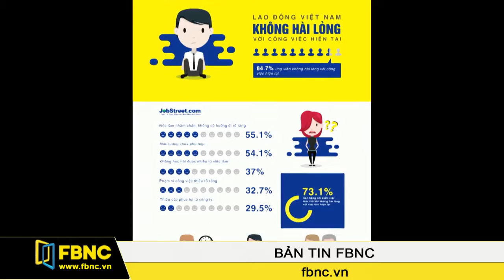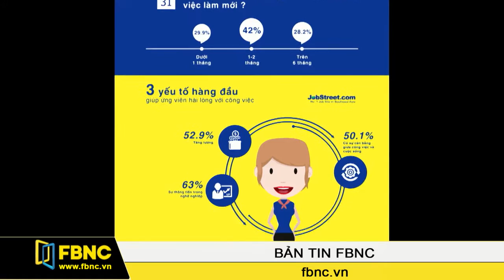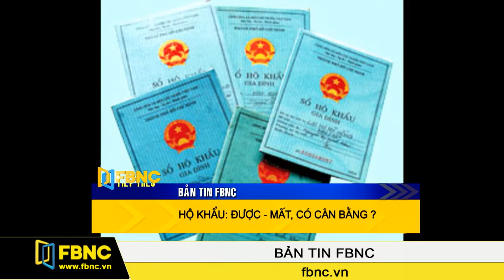FBNC - 29/06/2016: Bản Tin FBNC (Phần 1)